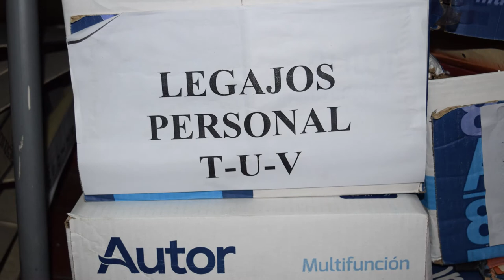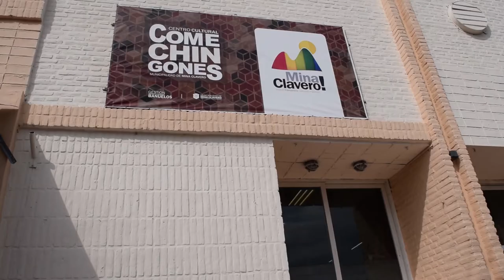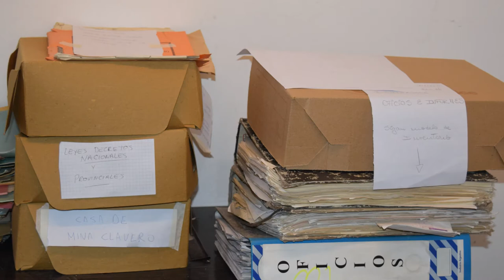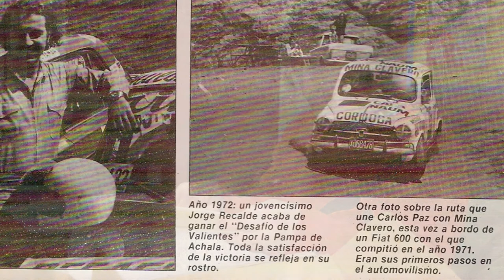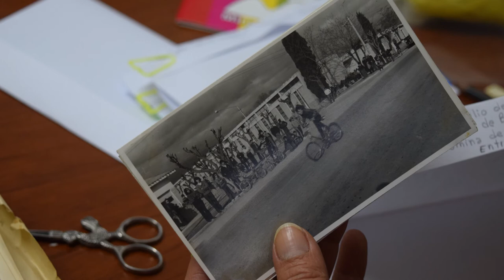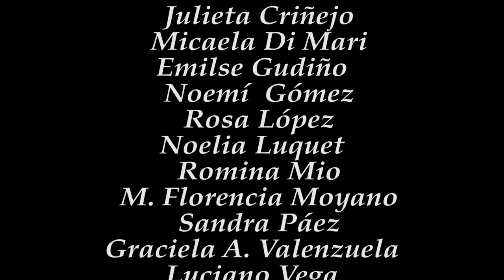Implementación del Archivo Histórico de Mina Clavero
Durante dos años, desde 2015 a 2017, un equipo conformado por docentes, estudiantes y egresados de la Escuela de Archivología de la FFyH desarrolló el proyecto extensionista “Implementación del Archivo Histórico de Mina Clavero”. Dirigido por Daniel Di Mari, docente de la cátedra de “Archiveconomía” y co-dirigido por Ruth Gómez, docente de la cátedra “Descripción documental” de la Escuela de Archivología de la FFyH; el trabajo consistió en clasificar, ordenar, describir e instalar documentos de importante valor histórico para la comunidad de Mina Clavero y la región de Traslasierra.
Aquí compartimos un video realizado por los y las responsables de la experiencia.